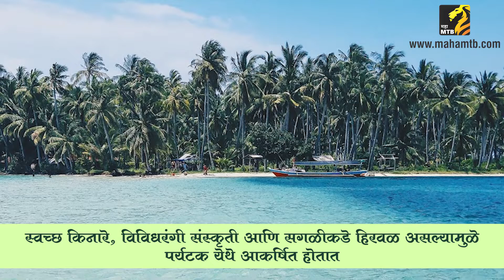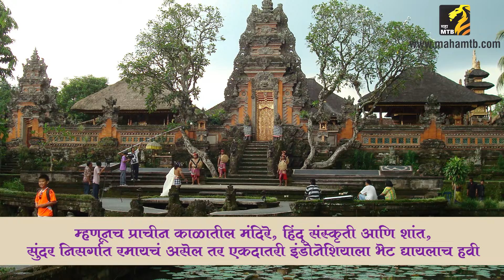इंडोनेशिया टूर । Indonesia tour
आंतरराष्ट्रीय सहल करायचीय? तीही स्वस्तात? तर मग इंडोनेशिया तुमच्यासाठी बेस्ट ऑप्शन ठरेल. इंडोनेशियाला भेट देण्याची अनेक कारणे आहेत…त्यावर आणि इंडोनेशियातील नयनरम्य निसर्गसौंदर्यावर टाकलेला एक दृष्टिक्षेप...पाहा या खास व्हिडिओच्या माध्यमातून...